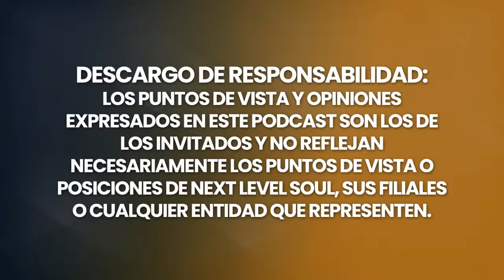¡LA EXPERIENCIA CERCANA a la MUERTE Más PROFUNDA y ESTREMECEDORA! | Robin Landsong (ECM)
Robin Aisha Landsong es una Oradora Transformacional, Artista Visual, Cantante de Medicina e Intuitiva de la Salud. Ella tuvo dos Experiencias Cercanas a la Muerte durante la Guerra de Rodesia en 1977 cuando tenía ocho años. Cuando fue llamada de vuelta a la vida por el Canto de Medicina de una mujer rural de Zimbabue, esto abrió su papel como Cantante de Medicina.

Robin es capaz de usar su intuición para ver los dones y fortalezas de cada persona. Le encanta ayudar a las personas a integrar sus Experiencias Cercanas a la Muerte. Ha ayudado a miles de personas a recuperar su sentido de pertenencia, encarnación y autocompasión.

Disfruta de mi conversación con Robin Landsong.